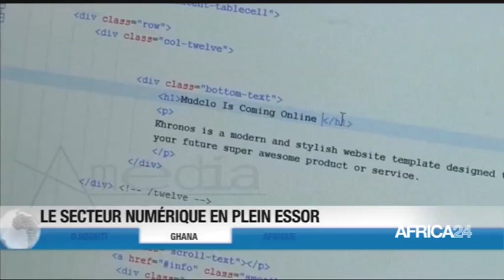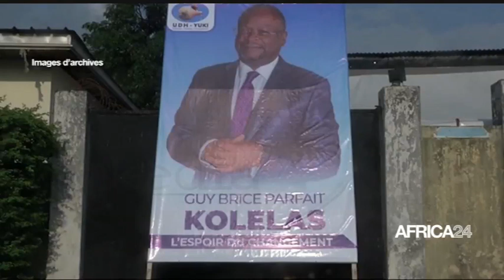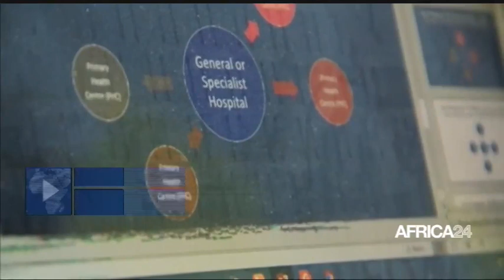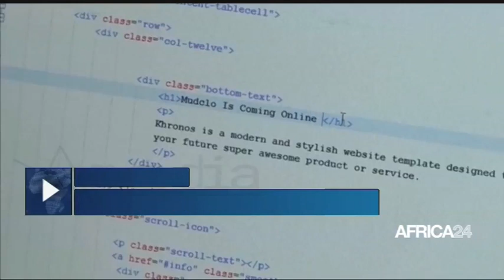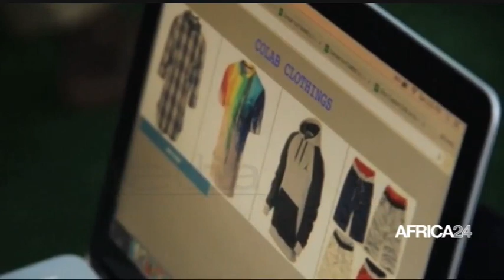LE JOURNAL DU VENDREDI 26 MARS 2021 - 19H GMT